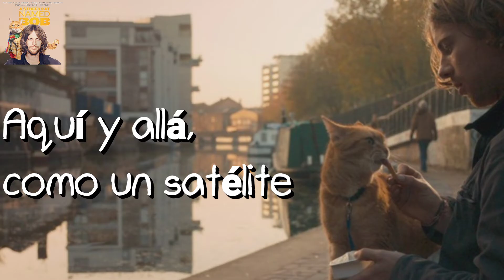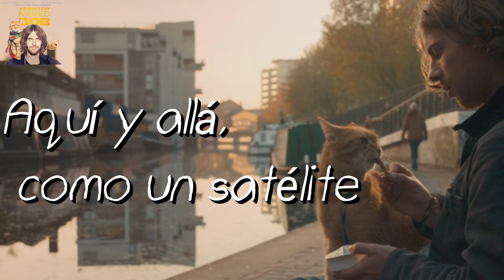a street cat named bob- satellite moments sub español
Esta canción me gusta mucho así que quise realizar su traducción en español, espero que les guste :D

📲 Estoy en Instagram como @yuber_giraldoo